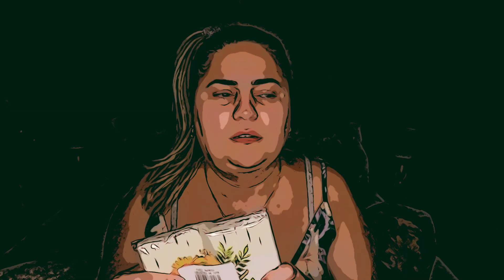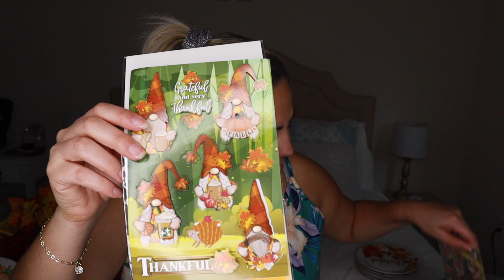O QUE VOU USAR NA DECORACAO DE OUTONO + O QUE NAO GOSTO DO HALLOWEEN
Amores hoje eu venho falar para vocês o que nao gosto no Halloween e o que vou usar na decoração de outono aqui em casa
ASSISTA TAMBEM

🦷 DENTISTA SUL DA FLORIDA Código espacojuferrari

Outono chegando
Decoração de outono
O que usar na decoração de outono
Como fazer mesa posta
Morando nos EUA
Uma familia de brasileiros vivendo nos Estados Unidos